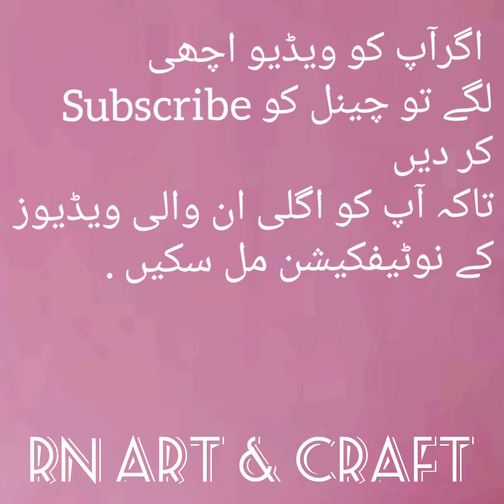Hegzagon_Origami_Fabric_Flower Creation by RN Art & Craft